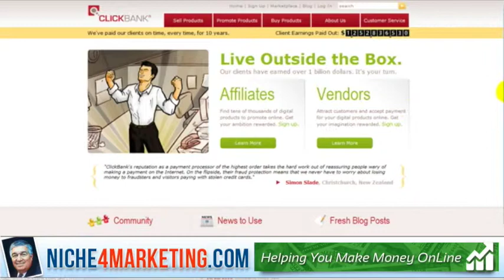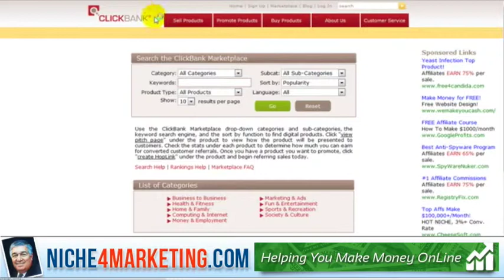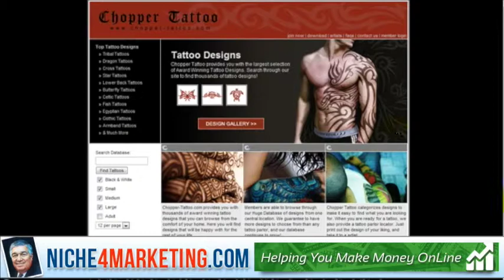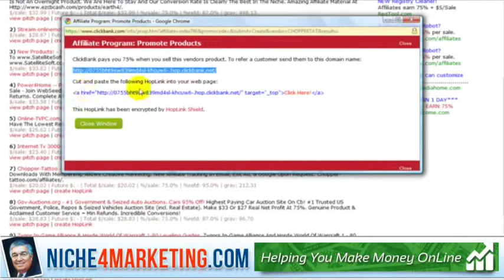How To Set Up Your ClickBank Account on Licensed Friend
to get FREE One Time Offer
How To Set Up Your ClickBank Account - In this video tutorial we share with you the steps you need to set up your Clickbank account and how to start making money online.
FREE video training course everything you need to know about being successful on online •
Learn Common Mistakes
 • How to Plan your business
 • Branding Your Business
 • Real "No Holds Barred" information you can use today

"how to make money online, make money online, how to make money online fast, make money online fast, how to make money from home, make money from home, how to...
"how to make money online", "ways to make money online", "make money online from home", "how to make money online fast","best way to make money"